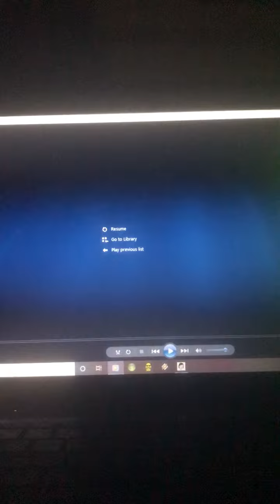Guys You gotta see something hilarious￼